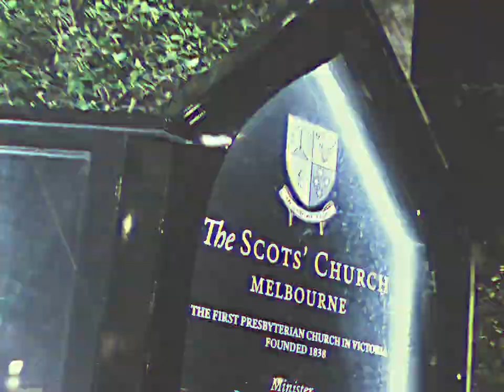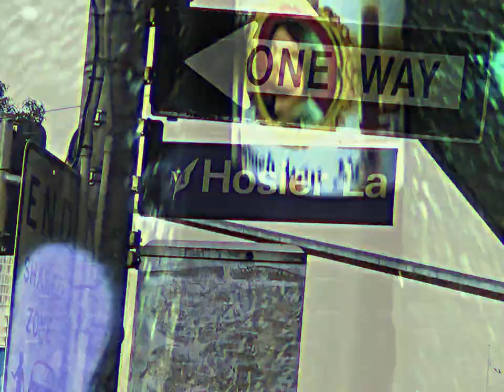MY GIRLFRIEND LEFT ME FOR WIL WAGNER [official music video] | scottbars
My girlfriend left me for Wil Wagner
Death to the lads yeah you know it doesn't matter
Now shes going on a plane goin' down to Melbourne
Said she's goin' down there to find herself

*Lyrics in the verses are made of Smith Street Band Song titles*

Dear Wil, if you're reading this, please don't sue me. Im a fan of your music and you inspire me. You did not actually steal my girlfriend, in this context your name is a metaphor for Melbourne. Keep on doing what you do best. Find me if you ever wanna link up & work on something; I hear you're a bit of a hip-hop fan yourself ;)
Much love, scottbars.